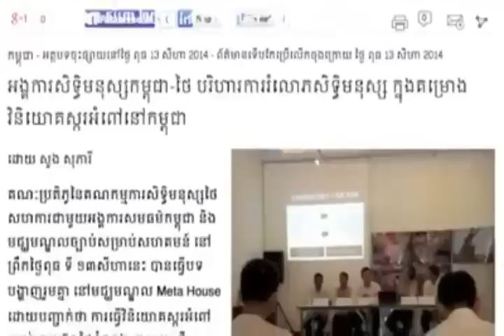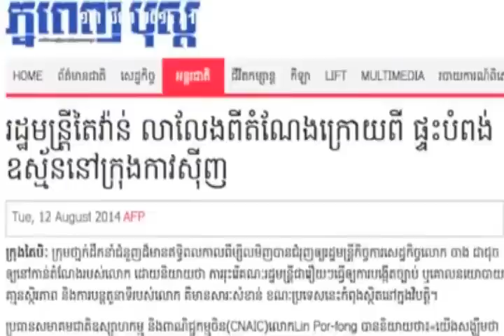CNRP Daily news 13 August 2014 Part2 | Khmer hot news | today news | world news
CTN News
cambodia news
cnrp tv

Hot News
Daily News

Cambodia/Khmer Videos